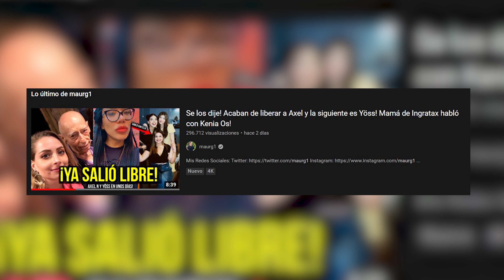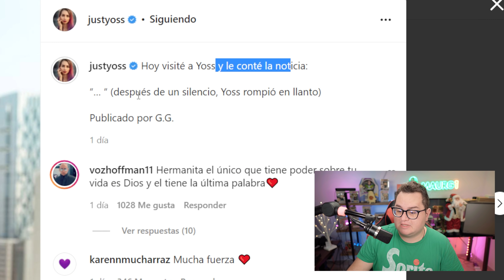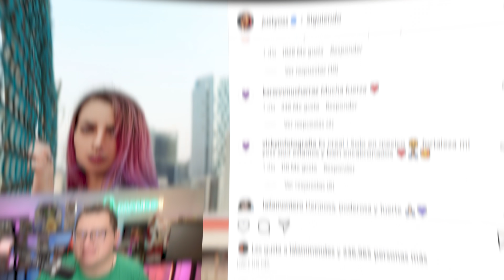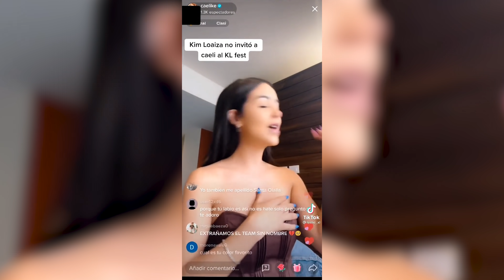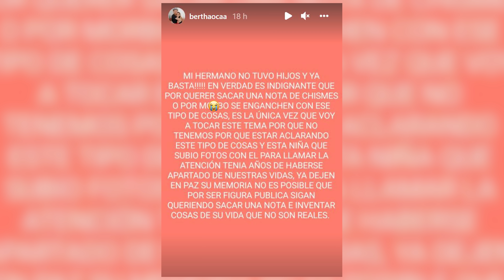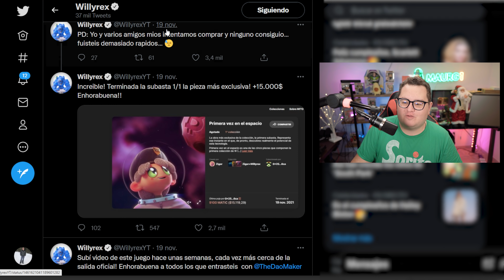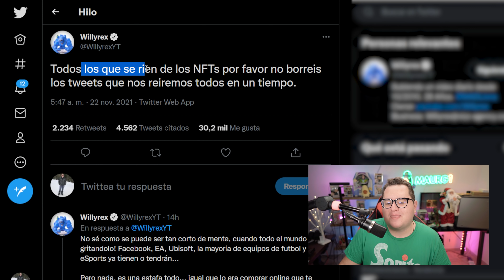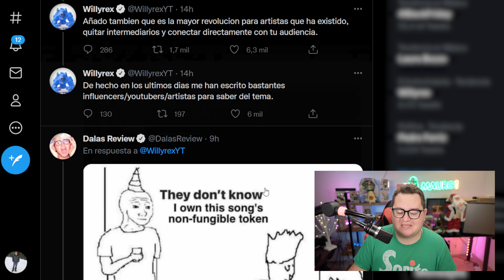Kimberly responde a Caeli! Pao sigue sintiendo a sus bebés! Rix pone negocio! Kenia en problemas!